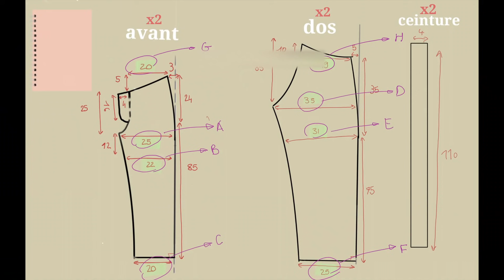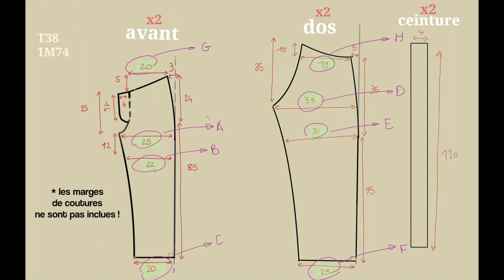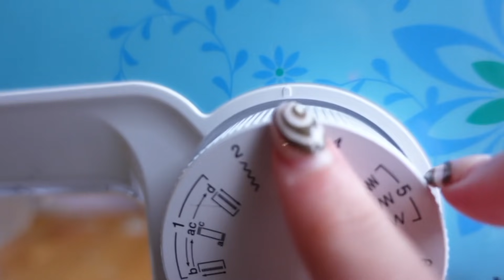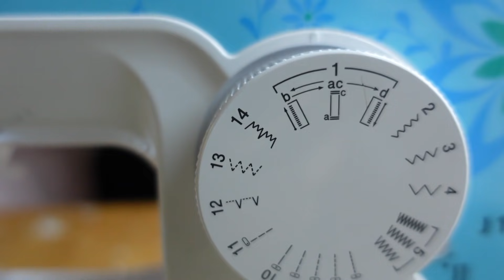TUTO COUTURE DEBUTANT : COMMENT COUDRE UN PANTALON TAILLE HAUTE & JAMBES LARGES II Marion Louisa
Idée de tuto couture débutant : un pantalon flare (pantalon taille haute, pantalon jambe large, pantalon pate d'éléphant )
Apprends la couture avec ce tuto couture facile et son patron gratuit. Installe-toi pour un nouveau projet couture, améliore toi et progresse vite !

Tuto couture maxi débutante pour coudre un pantalon taille haute !

Pour t'inspirer, j'ai composé un petit tableau Pinterest avec plein d'idées

🔽 Un peu plus bas, tu peux accéder directement aux chapitres en cliquant sur  ▶  [x:xx]

N O T E S :
- Un patron représente la moitié de ton corps, avant et arrière.
Pour utiliser un patron tu plies ton tissu en deux et tu poses le patron dessus. Ceci permet de t'assurer que tes vêtements seront toujours symétriques.

Pour le patron que j'ai fais pour moi c'est un 38 et je mesure 1m73 😉

▬▬▬▬▬▬ SOUTIENS MA PASSION
J’ai la flemme de te vendre des thé détox et des fringues nulles alors voici les solutions pour que ça n’arrive pas :

✍Commente la vidéo et like !
👓 Regarde la publicité en entier sur youtube
🎁 FAIRE UN P'TIT DON de n'importe quel montant sur mon Utip
👋 PENSE AU marionlouisa quand tu partages ta réalisation!!

❗L' AVENTURE CONTINUE GRÂCE À TOI

▬▬▬▬▬▬ MARION LOUISA ▬▬▬▬▬▬
Mon but est de trouver des solutions pour consommer la mode plus intelligemment.

Machine à coudre
Règles qui changent la vie
Metre ruban
Ciseaux (c’est cher mais ça vaut le coup)
Aiguilles machine à coudre
Bon livre pour apprendre

Ma camera
Trépied + ringlight :​

▬▬▬▬▬▬ CHAPITRES DU TUTO

Temps de réalisation moyen : entre 4h et 5h

Présentation du tutoriel  ▶  [0:00​]

1/   ▶  LE PATRON (1:34)
Une erreur s'était glissée dans la vidéo !
A = ( (TOUR DE HANCHE x 1.2) /2 ) x0.4
D = ( (TOUR DE HANCHE x 1.2) /2 ) x0.6

Notes :
Pour utiliser un patron tu plies ton tissus en deux et tu poses le patron dessus. Ceci permet de t'assurer que tes vêtements seront toujours symétriques.

2/  ▶ LE MATÉRIEL (4:30)

3/  ▶ PREPARER LES PIECES (4:52)

4/   ▶ POSER LA FERMETURE (6:14)

5/   ▶ ASSEMBLER (10:03)

6/   ▶ LA CEINTURE (10:50)

7/   ▶ LES FINITIONS (12:45)